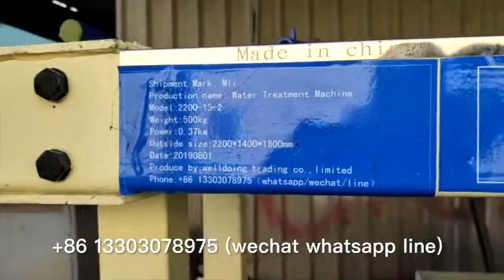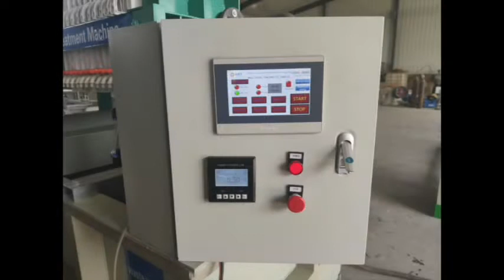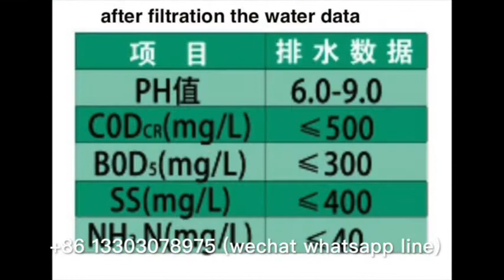Automatic feed chemical plastic pellet waste water leach machine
We specialize in tannery waste water filtrate  machine,metallurgical waste water filtrate  machine